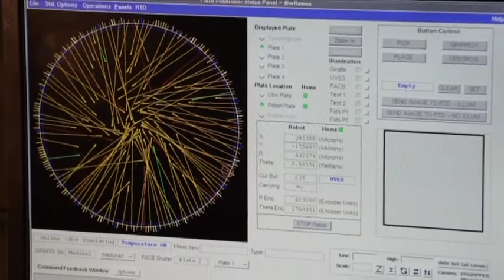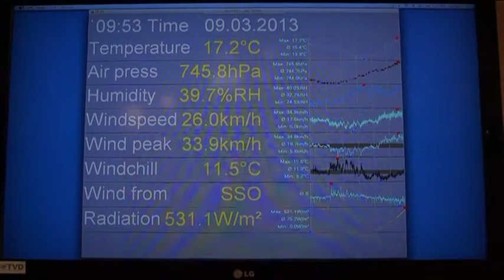Ulrike Arnold in Paranal, Chile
Ulrike Arnold at Paranal, Atacama in Chile.
Visiting the  European Southern Observatory (ESO) 2011 and painting on site 2013.